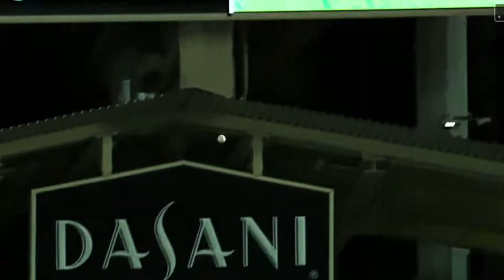MLB HYPE MIX (1K is here!)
MLB Baseball 2022 Hype highlight mix. Song is "Dreams and Nightmares" by Meek Mill